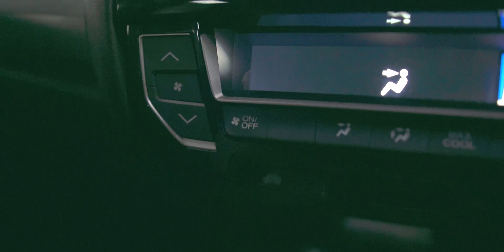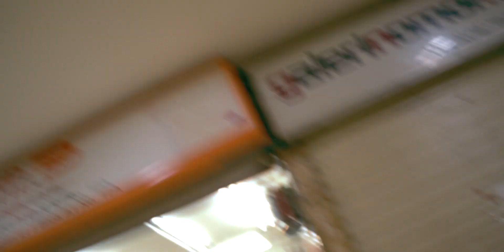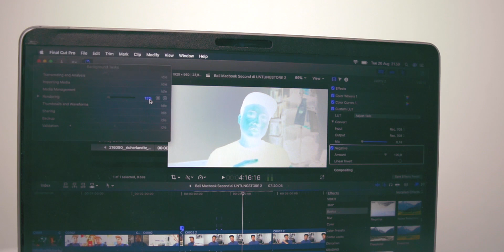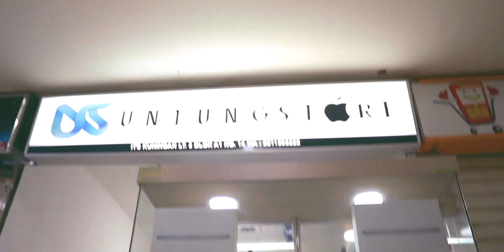Beli Macbook Pro di UNTUNG STORE ITC Kuningan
Untung Store adalah salah satu nama toko yg dipegang untuk yang pengen beli barang-barang keluaran Apple. Nah kali ini gue coba beli Macbook Pro 2018 di Untung Store.